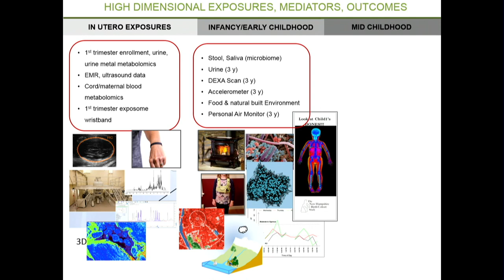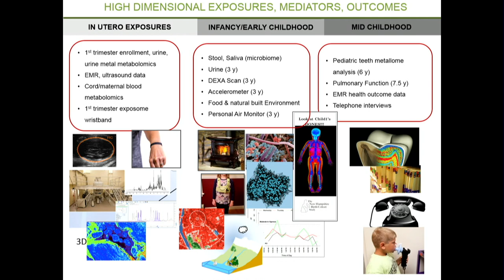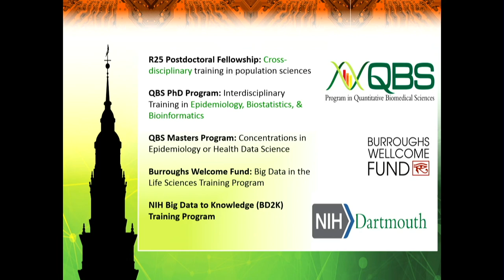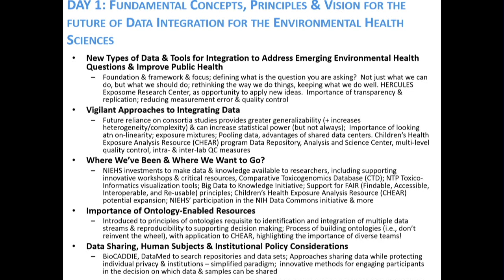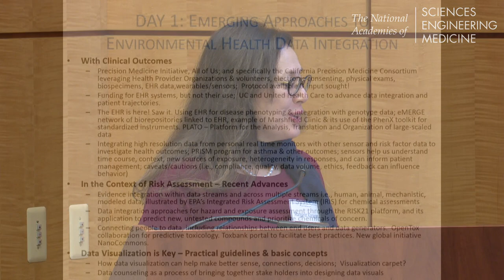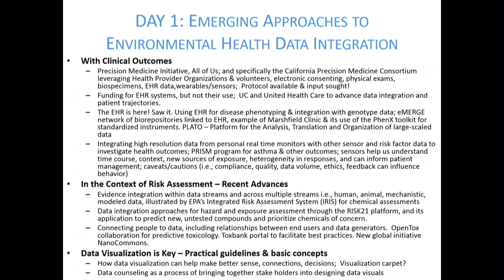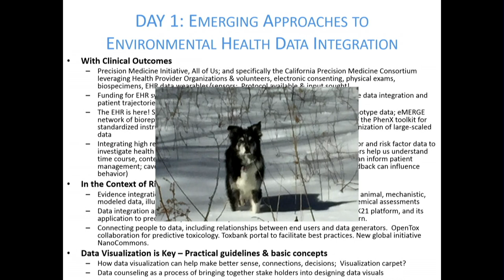Day 2 Welcome: Margaret Karagas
Margaret Karagas, Dartmouth College